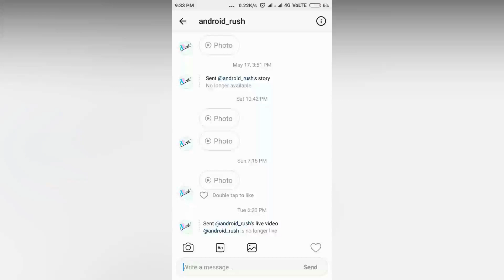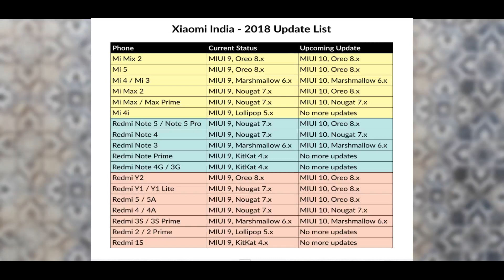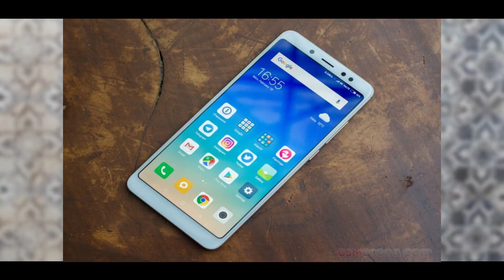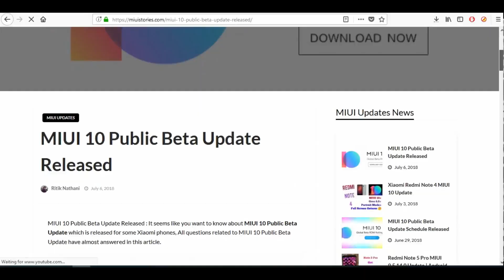Redmi Note 5 MIUI 10 Update | Android 8.1 Oreo Update | Portrait Mode | Face Unlock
In This Episode,Xiaomi Redmi Note 5 was launched along-with Redmi Note 5 Pro in India, Redmi Note 5 was launched in month of February, 2018. Xiaomi Redmi Note 5 was shipped with Android 7.1.2 Nougat based on MIUI 9.5. Talking about the Recent Update, Redmi Note 5 is running on MIUIv9.6.2.0 with May 2018 Security Patch update.

Check Redmi Note 5 MIUI 10 Update | Android 8.1 Oreo | Portrait Mode

(The All New Platform for MIUI Users)

Questions Answered In Video:

redmi note 5 oreo update,
redmi note 5 oreo update date,
redmi note 5 oreo update official,
redmi note 5 oreo update features
redmi note 5 miui 10 beta,
Redmi Note 5 Portrait Mode
Redmi Note 5 Face Unlock